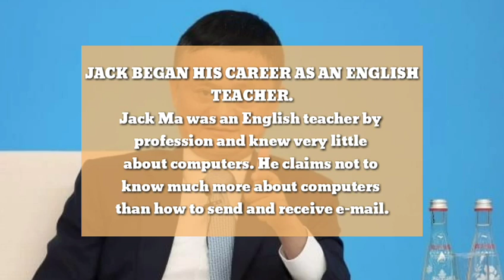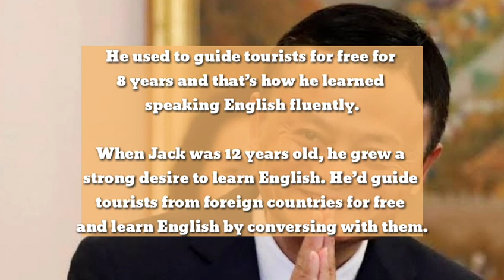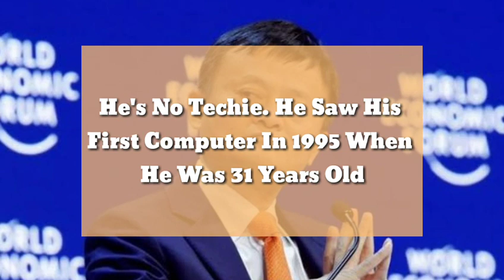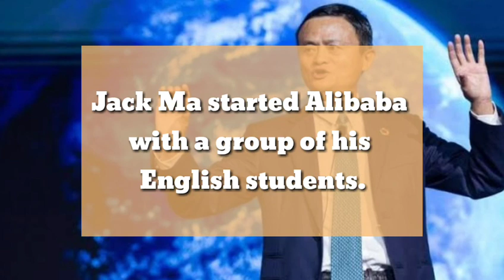MIND BLOWING FACTS ABOUT JACK MA (INSPIRATIONAL)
Here are the mind-blowing, mysterious, interesting and inspirational facts about Jack ma the Co founder of Alibaba express .